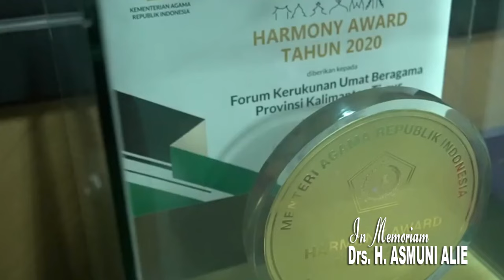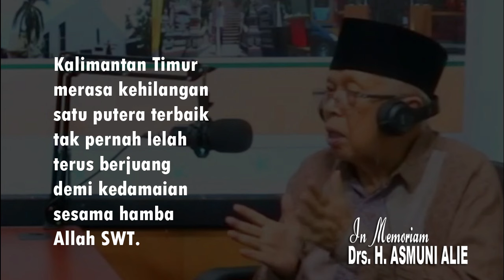KALIMANTAN TIMUR BERDUKA TLAH KEHILANGAN TOKOH PEJUANG KERUKUNAN UMAT BERAGAMA, MUMPUNI, RENDAH HATI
Keberadaan Forum Kerukunan Umat Beragama (FKUB) sangat penting dalam pelayanan dan memelihara kerukunan antar umat beragama.

Namun, Seorang tokoh pejuang Kerukunan Umat Beragama (FKUB), belumlah masa jabatannya selesai, Beliau keburu dipanggil menghadap Allah, Drs. H. Asmuni Alie, semoga akan lahir generasi penerus semumpuni beliau. Selamat Jalan Salah satu Putra Terbaik Kalimantan Timur, pesan HM. Jos Soetomo atasnama Forum Kebangsaan Kalimantan Timur.

kalimantan timur
ibukota kalimantan timur
lpse kalimantan timur
kota di kalimantan timur
kalimantan timur airport
adat pernikahan kalimantan timur
anggrek hitam kalimantan timur
ayam hutan kalimantan timur
apa ibu kota kalimantan timur
apa suku kalimantan timur
kalimantan timur bps
kalimantan timur bandara apa
kalimantan timur bahasa apa
biaya hidup di kalimantan timur
bandar udara kalimantan timur
bmkg kalimantan timur
dinas pariwisata provinsi kalimantan timur
dinas perhubungan provinsi kalimantan timur
dinas lingkungan hidup provinsi kalimantan timur
danau ubur ubur di kalimantan timur
kejaksaan tinggi kalimantan timur foto
kantor gubernur kalimantan timur foto